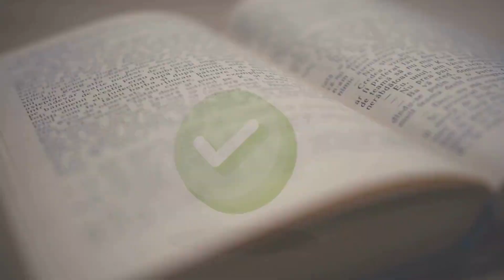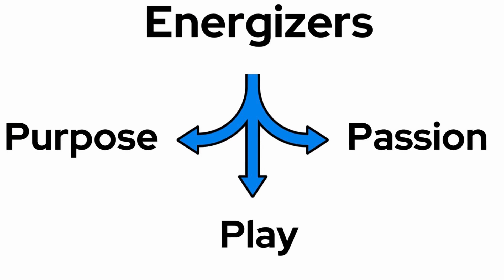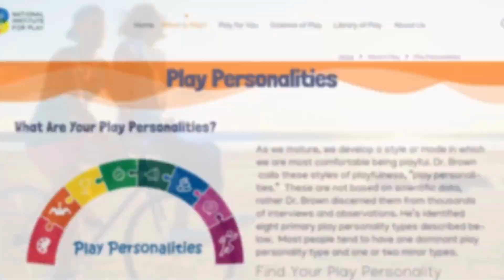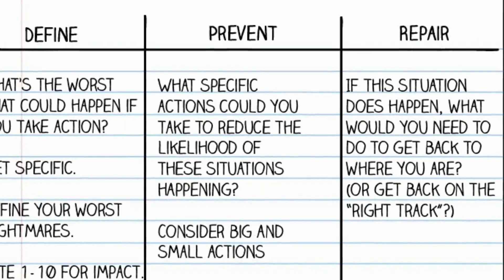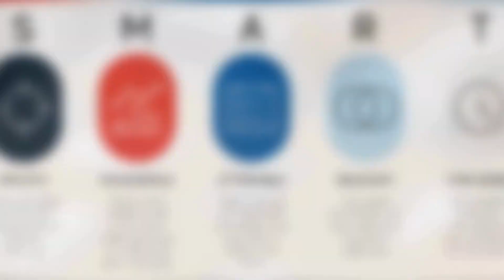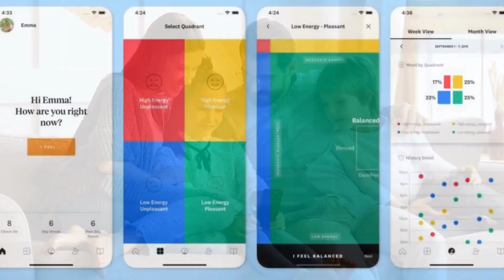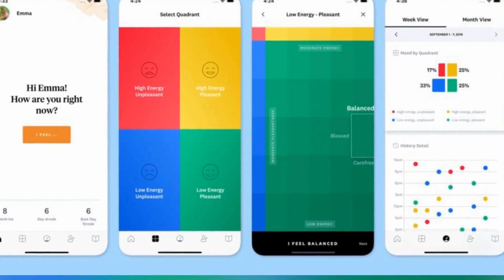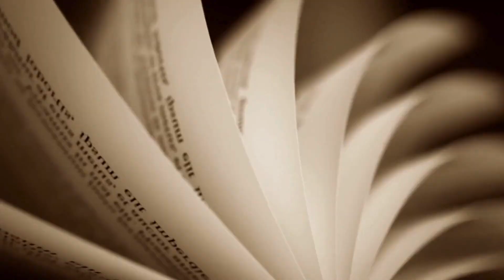Feel Good Productivity Book Review | Ali Abdaal Productivity | Summary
For US readers
For UK readers

In this video, I’m going to summarize one of the best books I’ve ever read on how to be more productive and happier at the same time: Feel Good Productivity: How to Do More of What Matters to You by Ali Abdaal. 🌟

This book is a game-changer that reveals how the science of feel-good productivity can transform your life. It introduces the three hidden ‘energizers’, the three ‘blockers’, and the three ‘sustainers’ that underpin enjoyable and sustainable productivity. It also provides 54 science-backed experiments that you can try to boost your energy, beat procrastination, and avoid burnout. 🧠

By the end of this video, you’ll learn how to work in ways that energize you instead of drain you, how to stop procrastination at its source instead of trying to force your way through it, and how to avoid or recover from burnout. You’ll also discover how to craft your own, joy-based, sustainable philosophy for work and life. 🙌

If you’re ready to learn how to be more productive and happier at the same time, then watch this video till the end. This is the summary of “Feel Good Productivity” by Ali Abdaal. 🎥